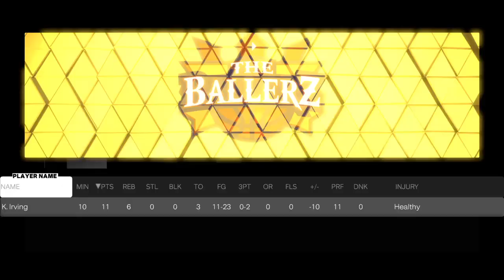NBA 2K23 Blacktop Playoffs: Larry Bird vs Kyrie Irving (1st Round)